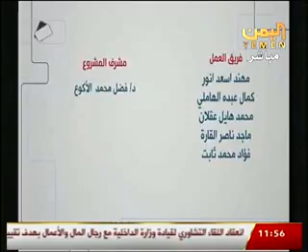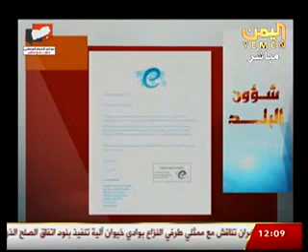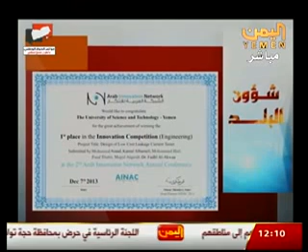برنامج شئون البلد د فضل الاكوع